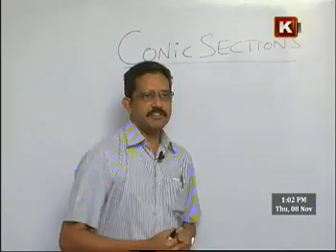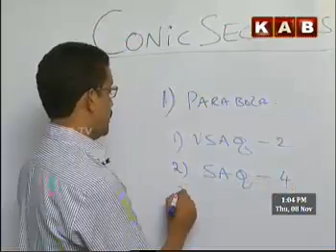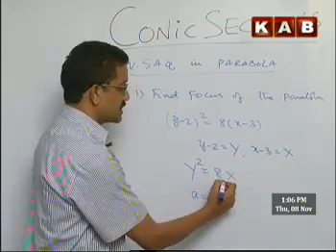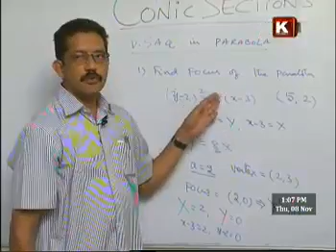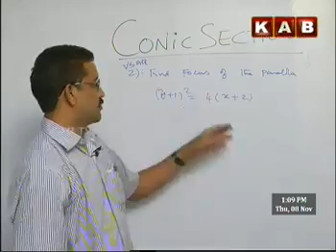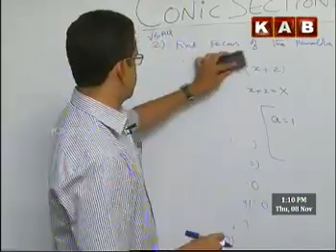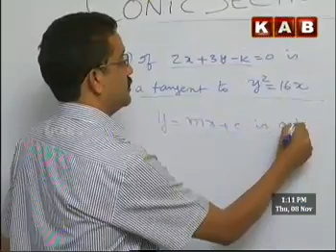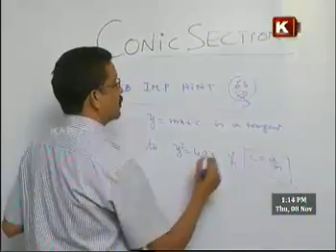KAB TV_Sr INTER MATHS-2B CLASS BY RAVI KUMAR ON CO-ORDINATE GEOMETRY - CONICS CHAPTER -1